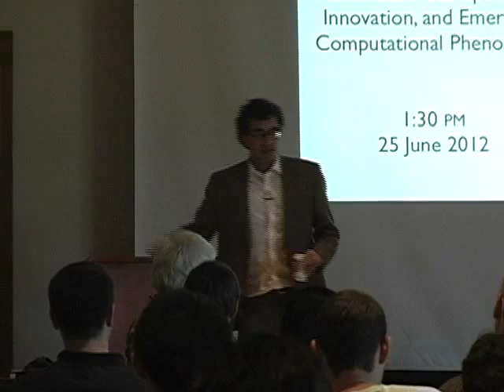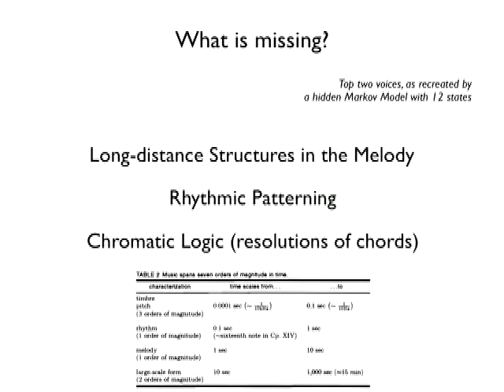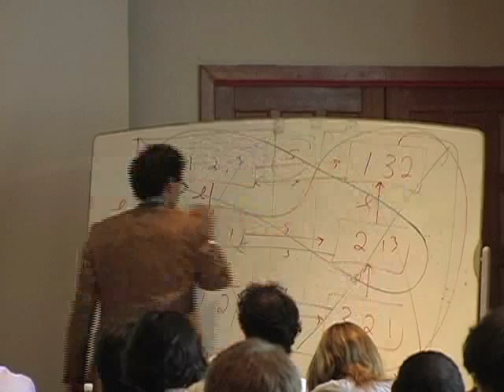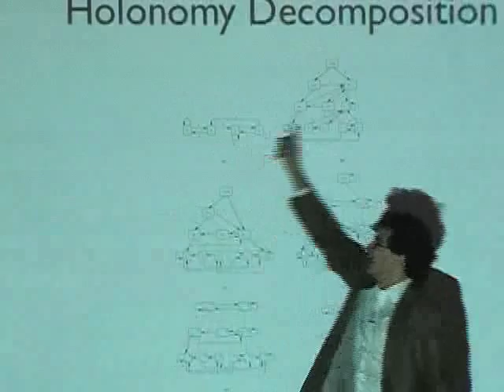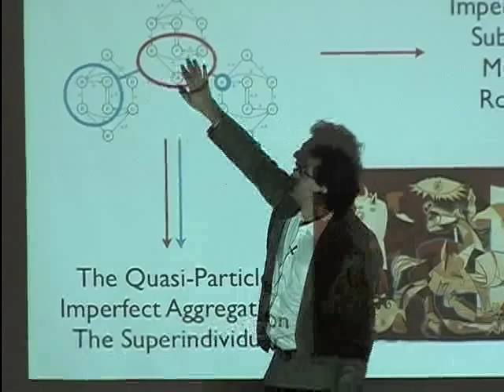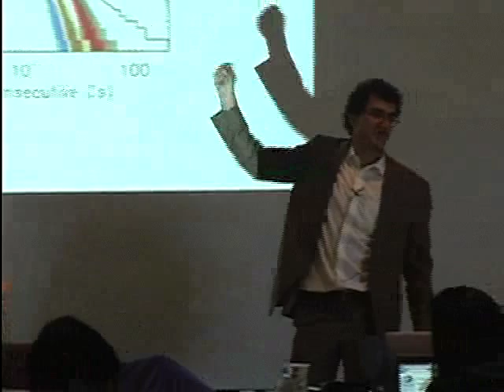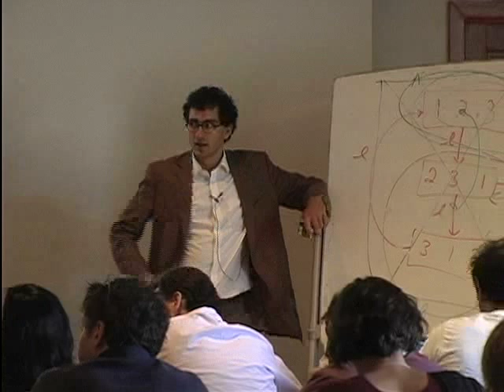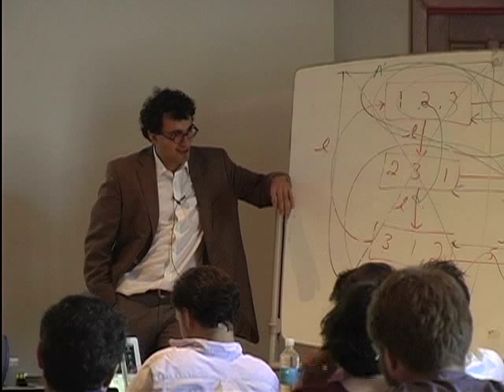Lecture 2: Effective Theories for Computational Systems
Lectures by Simon DeDeo  during the Santa Fe Institute 2012 Complex Systems Summer School, an interdisciplinary course for graduate and postdoctoral students in the mathematical, biological, cognitive and social sciences. ; comments and suggestions welcomed. This material is based in part upon work supported by the National Science Foundation under Grant No. EF-1137929. Any opinions, findings, and conclusions or recommendations expressed in this material are those of the author and do not necessarily reflect the views of the National Science Foundation.